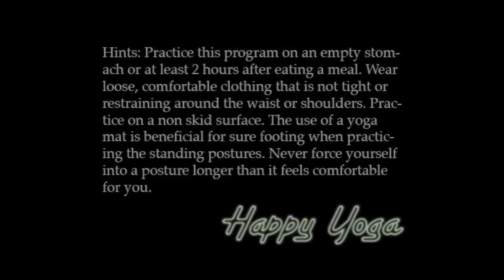Chair Yoga for Shoulder & Neck Relief | Happy Yoga with Sarah Starr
Happy Yoga with Sarah Starr is a T.V. program designed to inspire others to greater health and well being as we highlight the beauty of Mother Nature. Certified yoga instructor Sarah Starr guides you through two Happy Yoga, Chair Yoga episodes, each 29 minutes in length, offering two levels of support including:

Episode 1_Forest Cove
Rejuvenate inside a lush forest cove as we get those good endorphins flowing, feeling replenished with gentle seated stretching for all your major muscles, including legs, hips, back, chest, shoulders and neck, using a chair for support.
29 minutes

Episode 2_ Tranquil Meadow
Replenish your energy in the natural beauty of a tranquil summer meadow as we focus on seated shoulder and upper back stretches, as well as standing hip openers and hamstring stretches using a chair for balance and support.
29 minutes
Note: If you are pregnant, have any physical impairments or limitations, please be sure to check with your physician before using this or any of Sarah's programs.